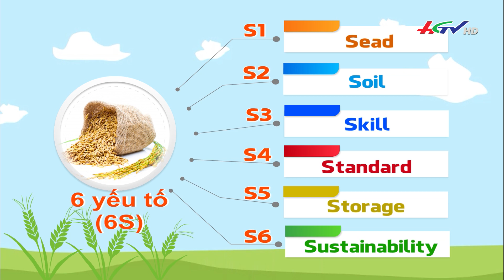Dưa hấu leo giàn, nông dân thu lời chục triệu đồng | CHUYỆN NÔNG GIA